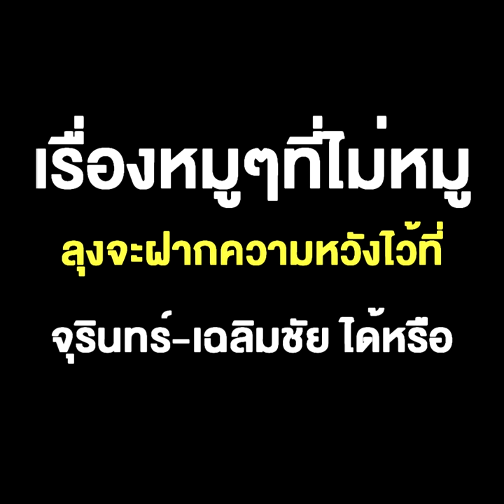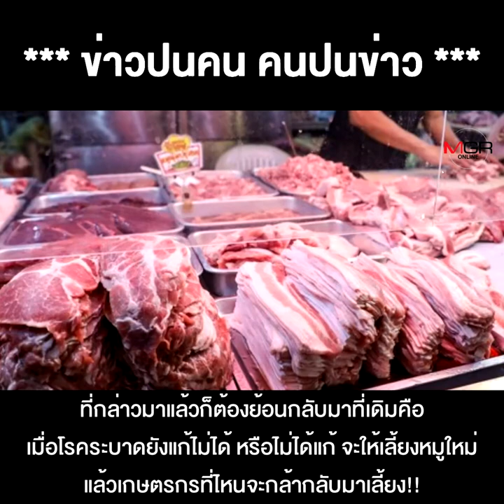เรื่องหมูๆที่ไม่หมู ลุงจะฝากความหวังไว้ที่ จุรินทร์-เฉลิมชัย ได้หรือ